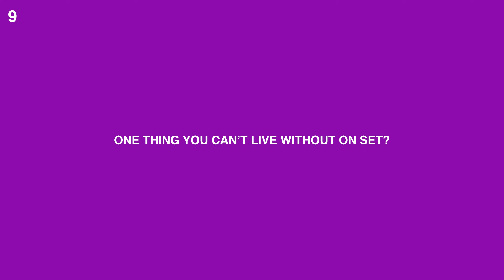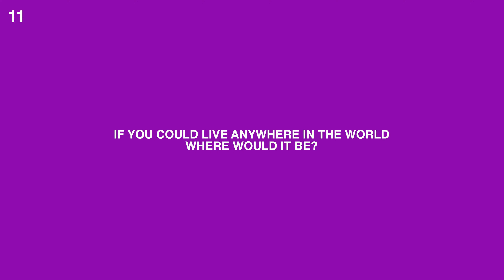20 Questions with Kristen Vaganos | MyTime Movie Network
Kristen Vaganos has danced her way into our hearts and we are excited to learn more about her in our latest 20 Questions segment!

🚀 Join the Conversation:
Share your favorite moments from the interview using 20QuestionswithKristenVaganos. We can't wait to hear what you think!